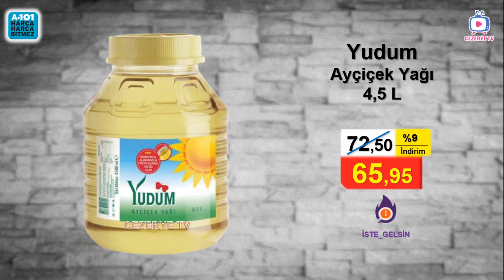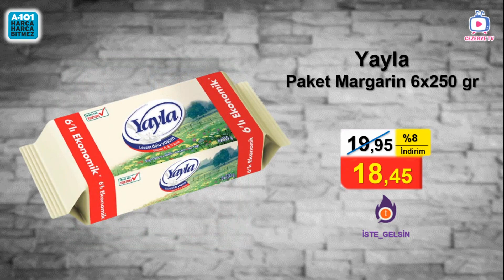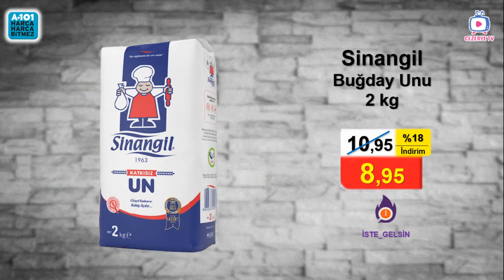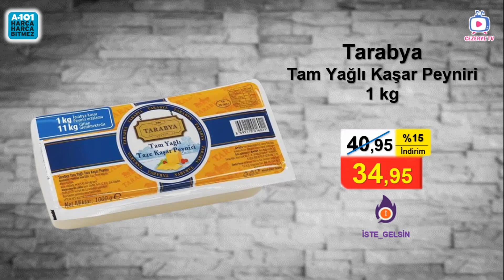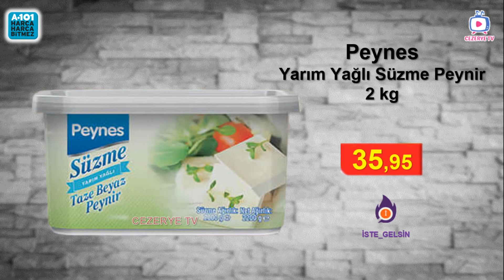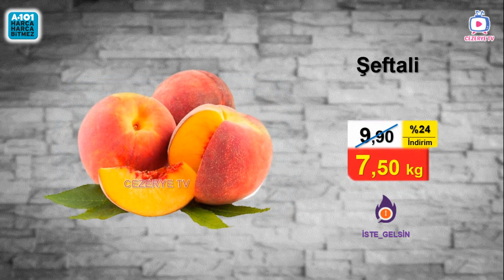A101 10 Aralık 2021 Market İndirim Kataloğu | Gıda ve Temizlik Beklenen Ürünleri | A101 Bu Hafta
10 Aralık 2021  A101 Haftanın Yıldızları Kataloğu ile A101  marketlerine gelebilecek gıda ve temizlik ürünlerindeki indirimleri Beklenen Kataloğumuzda sizler için derledik.